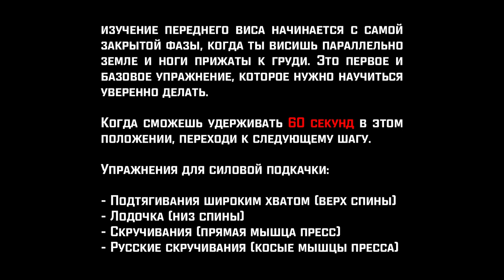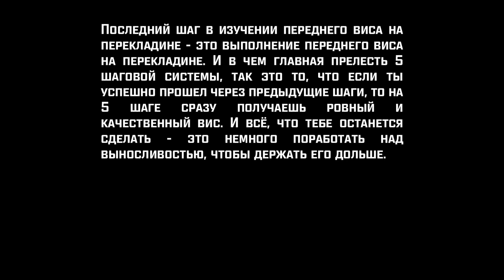Передний Вис За 5 Шагов (Быстрее Чем Крис Херия!)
Универсальная программа "5 шагов" была специально разработана для изучения статических элементов с помощью прогрессий, основанных на эффекте рычага Архимеда. Подробнее о ней можно узнать в статье

Шаг Первый - Закрытый Передний Вис

изучение переднего виса начинается с самой закрытой фазы, когда ты висишь параллельно земле и ноги прижаты к груди. Это первое и базовое упражнение, которое нужно научиться уверенно делать.

Когда сможешь удерживать 60 секунд в этом положении, переходи к следующему шагу.

Шаг Второй - Полу Закрытый Передний Вис

Если в предыдущем шаге, у тебя работали только мышцы спины и рук, то при переходе на второй шаг так же начинает включаться и пресс, который будет отвечать за то, что ноги не будут проваливаться вниз.

Когда сможешь удерживать 30 секунд в этом положении, переходи к следующему шагу.

Шаг Третий - Передний Вис с Согнутыми Ногами

Следующий шаг - это экватор! Это ещё не передний вис, но уже не варианты помидорок, которые стыдно показывать друзьям на уличных спортивных площадках в присутствии других людей. Это упражнение даст ещё больше нагрузки на пресс и зубчатые мышцы. Да, это именно те мышцы, которые будут  болеть после попыток выполнения третьего шага.

Когда сможешь удерживать 15 секунд в этом положении, переходи к следующему шагу.

Шаг Четвертый - Передний Вис с Одной Согнутой Ногой

Предпоследний шаг на пути изучения переднего горизонтального виса на турнике - это выпрямление одной ноги в колене. Для тренировки можно в разных подходах распрямлять разные ноги, что так же будет гарантировать равномерную нагрузку на разные мышечные группы.

Когда сможешь удерживать 7,5 секунд в этом положении, переходи к следующему шагу.

Шаг Пятый - Передний Вис

Последний шаг в изучении переднего виса на перекладине - это выполнение переднего виса на перекладине. И в чем главная прелесть 5 шаговой системы, так это то, что если ты успешно прошел через предыдущие шаги, то на 5 шаге сразу получаешь ровный и качественный вис. И всё, что тебе останется сделать - это немного поработать над выносливостью, чтобы держать его дольше.

▬▬▬ ПРОГРАММЫ ТРЕНИРОВОК ▬▬▬